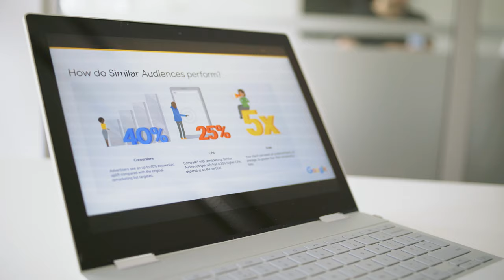Freenet AG: mit Innovationsgeist und Customer Match zu 77% mehr Conversions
Die Wünsche der Nutzer werden immer individueller. Darauf muss sich die Werbebranche einstellen. Für Marketingabteilungen bedeutet das oft eine große Herausforderung. Sie müssen agiler, schneller und flexibler reagieren können. Die Lösung: Mit Data Driven Marketing neue Wege gehen, um die Nutzer individuell ansprechen zu können.